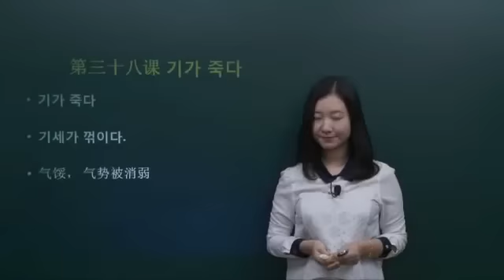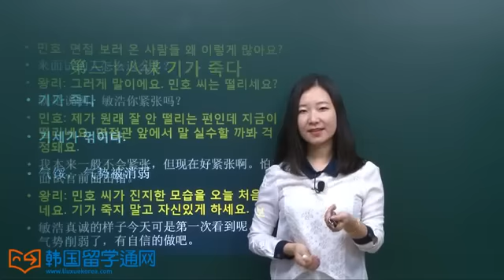[韩语惯用语] 第三十八课 기가 죽다. 泄气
기가 죽다

기세가 꺾이다.

气馁， 气势被消弱

민호: 면접 보러 온 사람들 왜 이렇게 많아요?
来面试的人怎么这么多？
왕리: 그러게 말이에요. 민호 씨는 떨리세요?
就是说啊。敏浩你紧张吗？
민호: 제가 원래 잘 안 떨리는 편인데 지금이 떨리네요. 면접관 앞에서 말 실수할 까봐 걱정돼요.
我本来一般不会紧张，但现在好紧张啊。怕在面试官前面出错。
왕리: 민호 씨가 진지한 모습을 오늘 처음 보네요. 기가 죽지 말고 자신있게 하세요.
敏浩真诚的样子今天可是第一次看到呢。不要气势削弱了，有自信的做吧。

단어

면접 面试
실수 失手，犯错误
진지하다 认真的，诚挚的
모습 样子
자신이 있다 有自信

떨리다 发抖，紧张
담요의 먼지가 잘 떨리지 않는다. 褥子上的尘埃很难被掸掉
목소리가 떨리다. 声音发抖。
분해서 이가 떨리다. 气得直打牙关

문법1:

면접관 앞에서 말 실수할 까봐 걱정돼요.

~ㄹ 까봐 (걱정이에요) 害怕，担心

길을 잃을 까봐 지도를 챙겼어요.

시험을 못 볼 까봐 걱정이에요.

문법2:

자신있게 하세요.
-게 动词，形容词+ 게-副词
1 表示程度，方式
글씨를 너무 크게 쓰지 마세요.
2 表示动作的目的或基准
아이가 넘어지지 않게 손을 꼭 잡았어요.

用-게完成句子

1 가: 포장해 드릴까요?
   나: 네. ____________포장해주세요.

2 너무 추워요. 바람이 안__________문 좀 닫아주세요.

한 마디 더:

기가 세다
强势，厉害

난 항상 기가 센 여자가 아닌, 매우 여성스러운 여자에게 매력을 느낀다.
我总是被那些不强悍的女人味十足的女人所吸引.